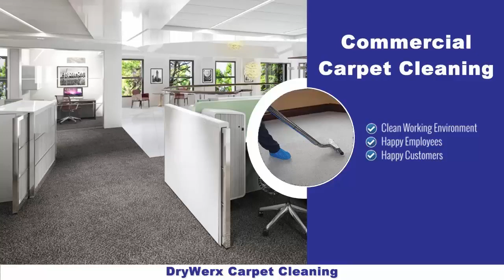Residential carpet cleaner in Brentwood CA - Brentwood carpet cleaner quotes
If you're tired of dealing with dirty carpets and want to avoid the most common mistakes when it comes to hiring carpet cleaners in Brentwood, you've come to the right place.

In this video, we'll cover everything you need to know about finding the best residential carpet cleaner in Brentwood. From the importance of regular carpet cleaning to the benefits it brings to your home, we'll leave no stone unturned. We'll also provide you with valuable tips on how to choose the right carpet cleaning service, ensuring you get the best results for your money.

At ProOne Restoration, we understand the challenges homeowners face when it comes to finding reliable and efficient carpet cleaners in Brentwood. That's why we're here to offer our top-notch services to the residents of Brentwood and the neighboring areas. With our team of highly skilled professionals and state-of-the-art equipment, we guarantee to leave your carpets looking and feeling brand new.

Get in touch with us today to schedule your home carpet cleaning service in Brentwood, CA. We offer free quotes for our carpet cleaning services, ensuring you know exactly what to expect before we even step foot in your home. to learn more about our services and how we can transform your carpets from dull to dazzling.

We're here to provide you with the best residential carpet cleaning experience in Brentwood, CA. Trust us to deliver exceptional results that will leave you amazed.